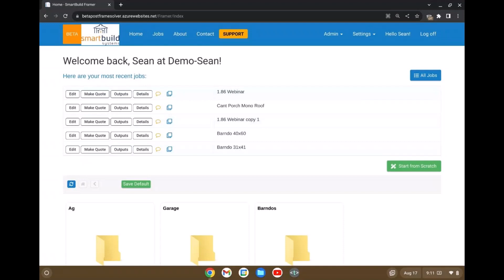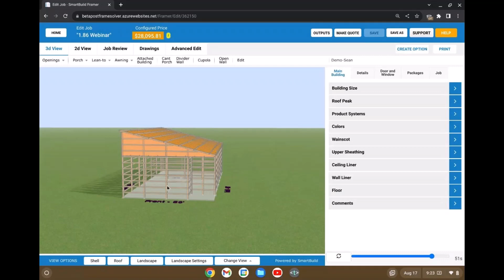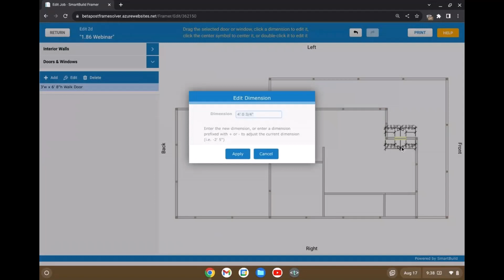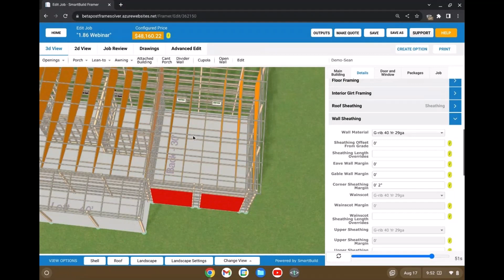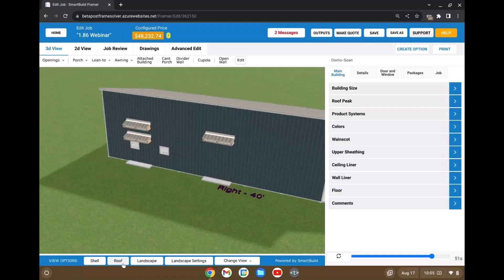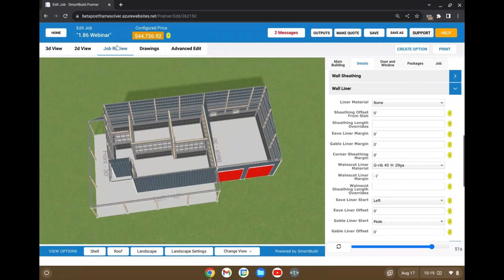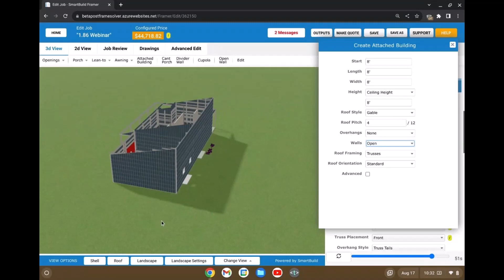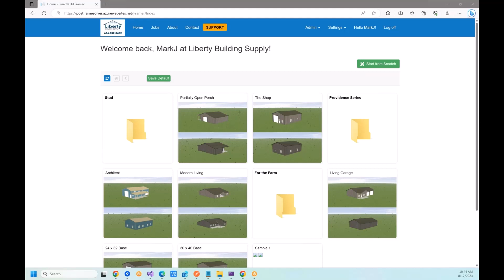2023 0817 SmartBuild Webinar Release 1 86 Webinar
SmartBuild 1.86 Release Notes

Improved Input and Edit of Interior Walls

A customized Document Template can now be uploaded and automatically sent to eModeler customers via email

The automated eModeler email sent to your company when a potential customer submits a request will now also include the quick Job Viewer link (in addition to the link to edit the job)

A new Corner Sheathing Margin under Wall Sheathing can be set to remove panels in situations where a small distance forces an unwanted extra panel at the corners

Girts now continue up the high side of the trusses on mono slope buildings

Open Walls will now always default to Post Frame (even if Main Building settings are Stud Frame)

Labeled separators can be created and organized in the Framing Rules under the Job tab to create groups of job questions

For all attached buildings, leans and porches, when Height is switched to Offset Down the value will now default to 0

When a job name on the Home page or Job List is clicked, the pop up to review the job details and images now loads much faster

All Framing Rules can now be easily checked as Hidden for all questions and can optionally be applied as Hidden to all Builders

New option for gable posts to use span tables to select the material for each individual post in a wall based on its length

A  replacement for the Document Template engine has been implemented in the program to avoid past issue with formatting in some templates

Bug Fix- No roof framing on attached buildings if the Builder did not have visible framing questions (typical for eModeler set ups)

Bug Fix- Cantilever Porch with Double Truss Carrier missing posts with Open Sheathing

Bug Fix- Advanced Post Hole Settings incorrectly set in Advanced Edit

Bug Fix- Systems for Assemblies resetting in set up

Bug Fix- Product Systems menu doesn't support assemblies